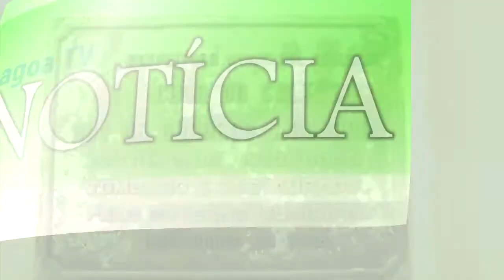VOCÊ SABIA QUE É POSSÍVEL LER UM LIVRO SEM GASTAR NADA? VISITE A CASA DE CULTURA DE TAPES.